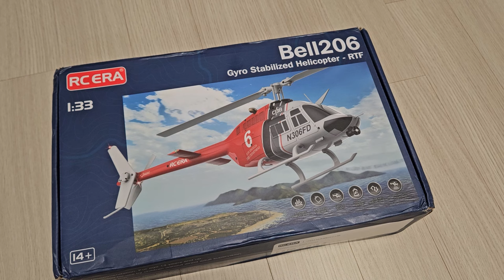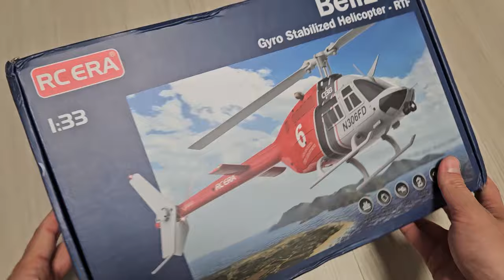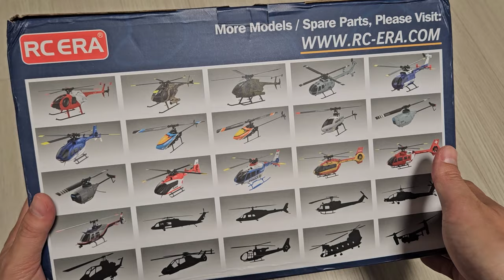RC헬리콥터 날려봤습니다...너무 예쁘네요!!!!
이번 영상은 Bell206 헬리콥터를 재현한 C138이라는 RC헬리콥터 소개영상입니다.
앞으로는 헬기도 모아야겠네요. !